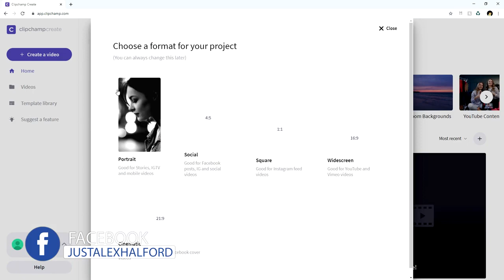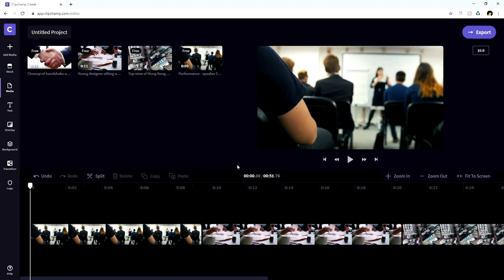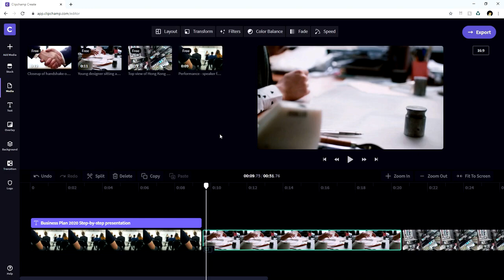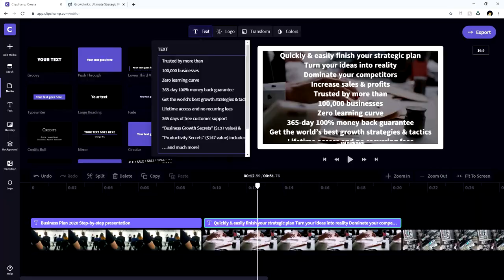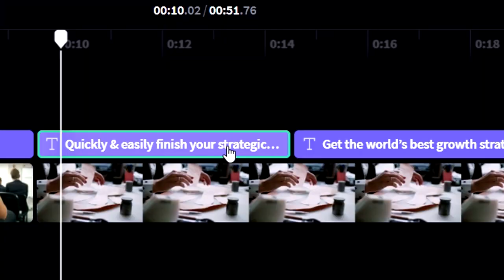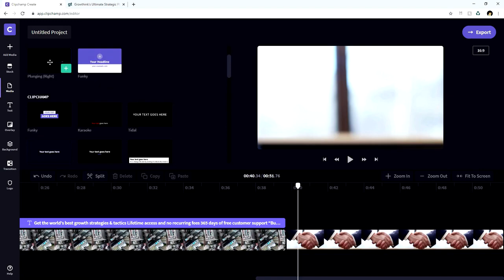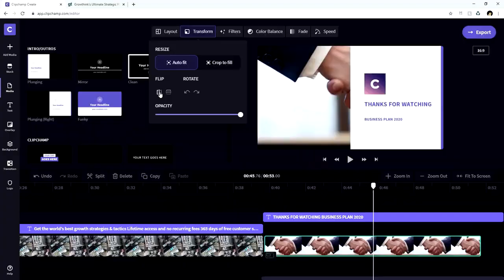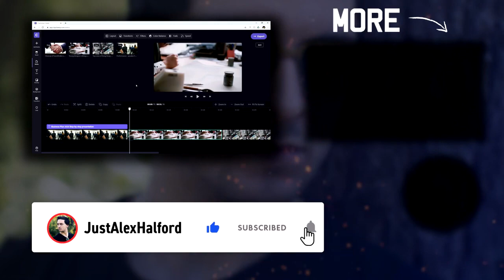How To Make Presentation Videos For Remote Work Using Clipchamp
- - Today I will be showing you how to make presentation videos for remote work using Clipchamp! Make sure to SMASH that like button below as well! Stick around for more content!

Get more tips on making video presentations and slideshows on the Clipchamp blog

- Click Upgrade and choose a monthly plan
- Add the code in the coupon box then enter your payment details and checkout!